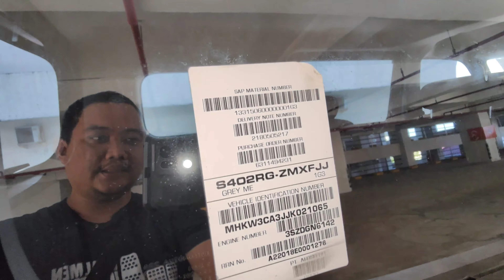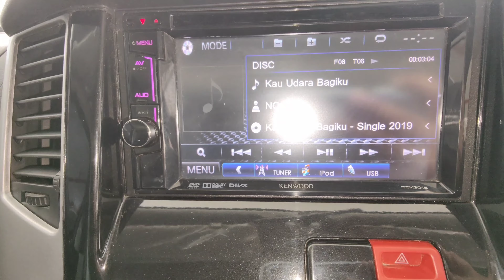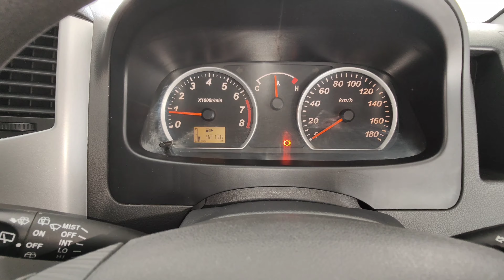REVIEW Daihatsu Luxio X Manual Tahun 2018 | In Depth Tour Daihatsu Luxio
Di Jual !!!
Daihatsu Luxio 1.5 X Manual Tahun 2018

Deskripsi Kendaraan :
kM : 42 ribuan On going
Kunci Serep : ada
Pajak : on Sampai Desember Tahun 2022
Merk Kendaraan : Daihatsu
Type : Luxio 1.5 X Manual
Tahun Kendaraan : 2018
Mesin : 1.500 CC
Warna : abu abu
Transmisi : Manual

Lokasi, Pontianak kota.
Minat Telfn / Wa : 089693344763